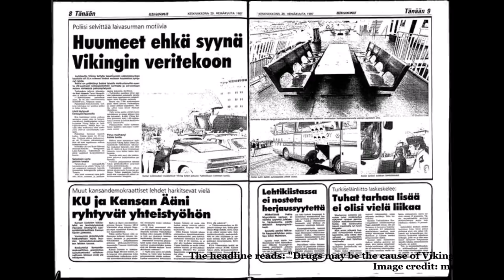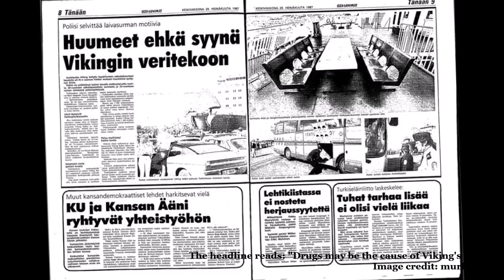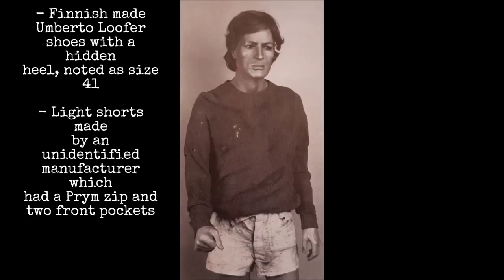The Unsolved Viking Sally Murder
If you have any information regarding this case, please contact Turku Police Department at this address: Eerikinkatu 40-42, 20100 Turku.